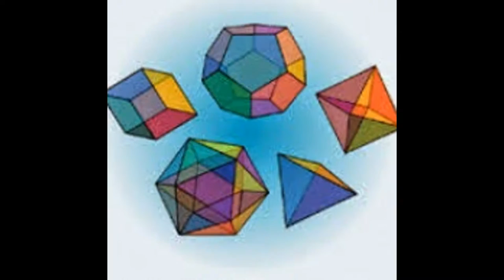Cambridge igcse,gcse edexcel maths tutor and IB Math tutor in Jakarta, Indonesia Skype:ykreddy22